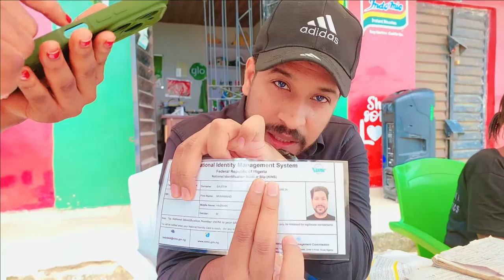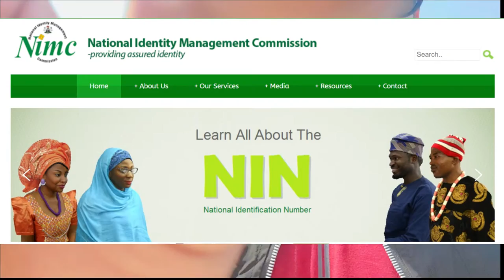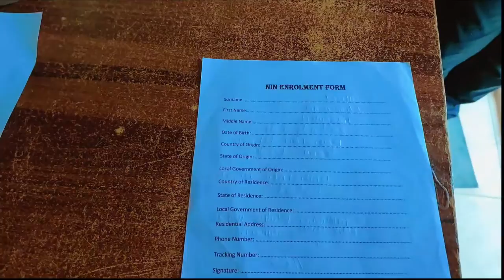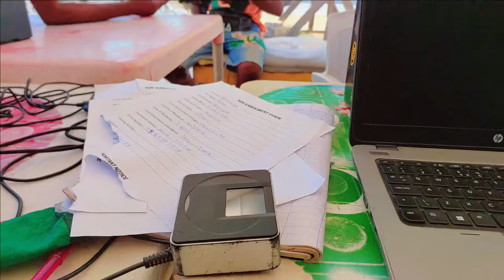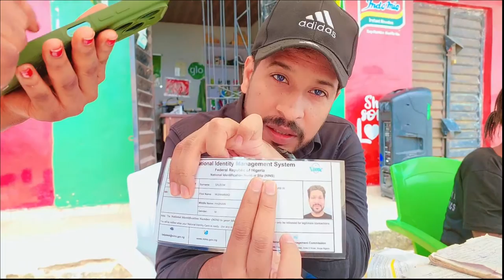How to Get Nigeria National Identity card | National Identification Number (NIN)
Welcome to my Africa journey vlog, where I document my experience of acquiring my national identity card in Nigeria. In this video, I will explain how I successfully completed the process in just two days by visiting a local shop and providing my personal details. I invite you to watch the entire journey, with the playlist available below. Should you have any inquiries regarding my trip, including expenses and accommodation, do not hesitate to reach out.

Join me in this captivating vlog as I recount my experience of obtaining my national identity card in Nigeria during my African journey. I will detail how I accomplished this in a mere two days by visiting a local shop and presenting my personal information. Be sure to watch the full journey, with the playlist linked below for your convenience.

nigeria identitiy card
New national ID card
National Identification Number (NIN)

Important note :
Collection of NIN can ONLY be done at NIMC Enrolment Centres or with authorised NIMC partners nationwide.

ALERT :  Do Not Enrol More Than Once
Do Not Make Payments on Unauthorised Sites or Social Media Pages for NIMC Services

Do Not Submit Your NIN or BVN to Unauthorised Apps
Beware of dubious apps collecting your NIN or BVN details. Use only apps from NIMC and clearly identifiable, authorised NIMC partners.